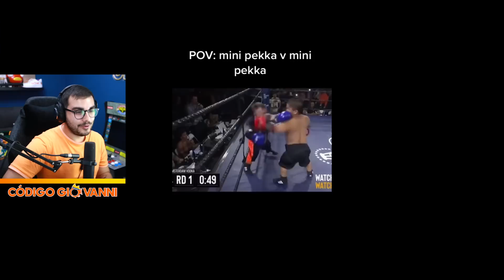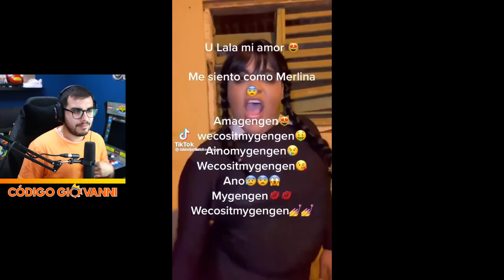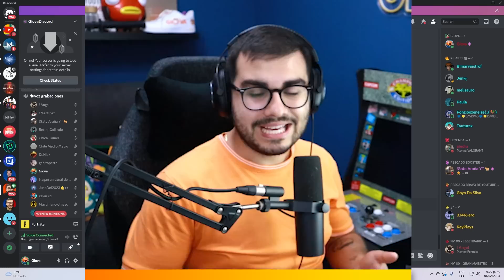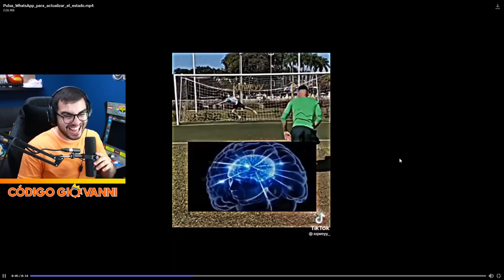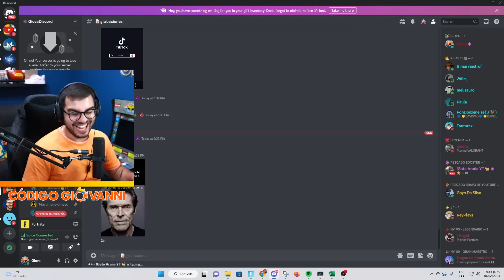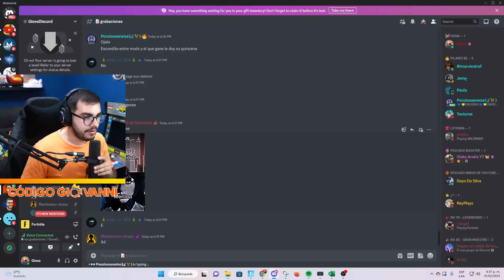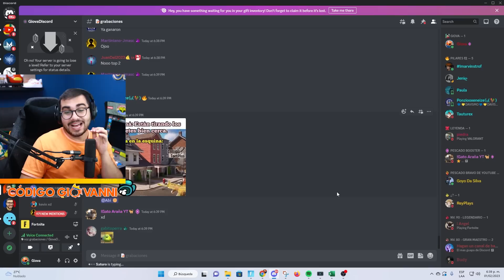ESCÓNDETE O *MEME* en FORTNITE 😂😂 (divertido)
JUEGA FORTNITE HARDCORE: NAUFRAGO 👉 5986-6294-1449